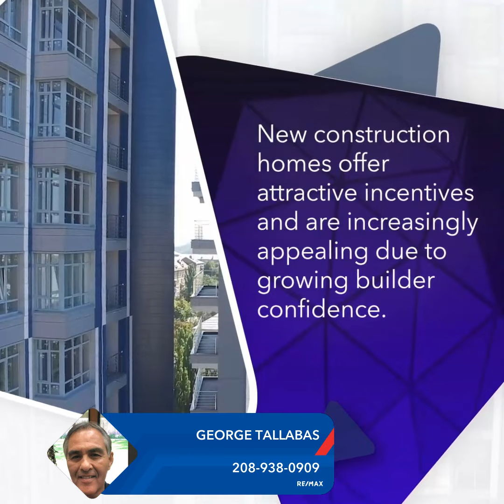Buying a Home This Spring? Must-Know Insights